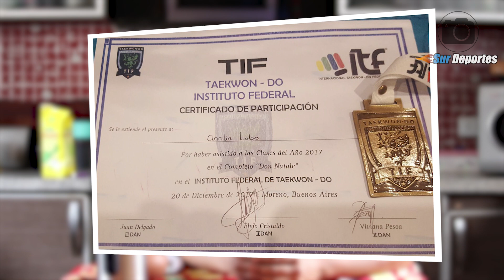Mi Pasión por el Deporte #02 - Analía Verónica Lobo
Este video está inspirado en aquellos deportistas e instructores que lo ponen todo, que muchas veces no conocemos pero su esfuerzo se encuentra en cada clase dictada, en cada curso realizado, en cada alumno que se supera, por ellos va este video…

Gracias Ana por esta sincera charla sobre tu vida… sos una gran persona y una gran amiga…

Agradecimientos:
Principalmente a Raúl Alvarenga por permitirme grabar en todo momento de sus clases y apoyarme siempre.
Escuela de Taekwon-do ATRASUR
Gracias por los saludos a Agustina Avalos, Patricia Garelik y a todos los chicos de la clase de adultos del club 20 de Febrero.